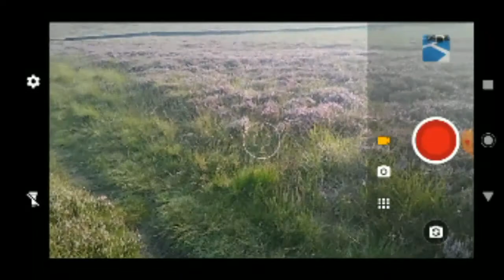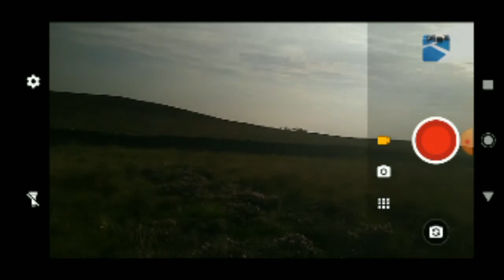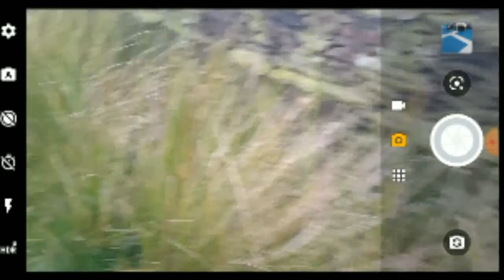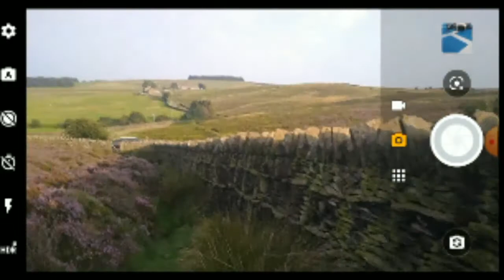Mavic air 11000 feet ( UK) 🇬🇧!!!!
I did this last night , it was a bit foggy but still beautiful , I enjoyed making it hopefully you're going to enjoy watching it lol 👍🇬🇧